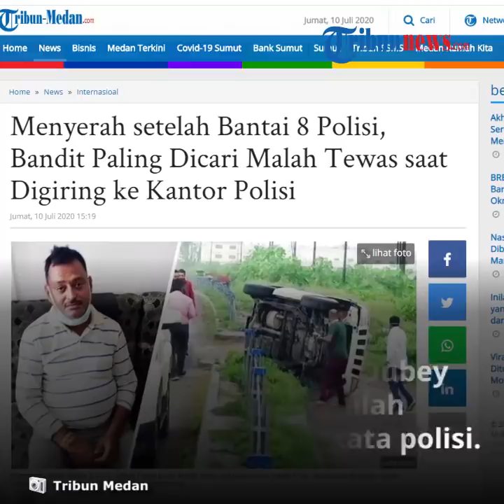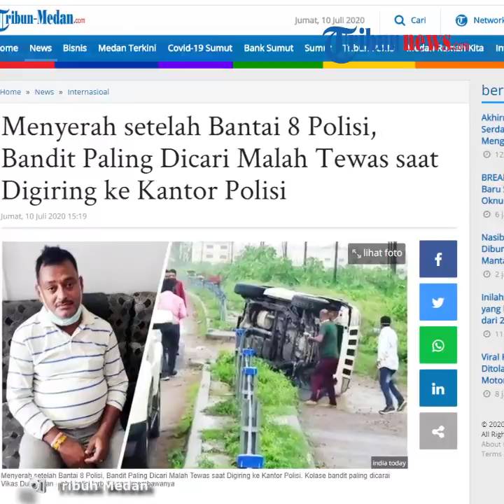Bandit yang Bantai 8 Polisi Dinyatakan Tewas setelah Mencoba Melawan saat Digiring ke Kantor Polisi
TRIBUN-VIDEO.COM - Bandit paling dicari di India setelah membunuh delapan polisi, Vikas Dubey, tewas saat digiring ke kantor polisi Jumat (10/7/2020)

Kematian bandit yang mendadak tenar setelah memberondong kawanan polisi hingga 8 polisi tewas, 3 Juli 2020 lalu, menimbulkan tanda tanya bagi publik India.

Vikas Dubey disebut-sebut menyerah pada polisi di Ujjain, Madhya Pradesh, Kamis (9//7/2020) setelah diburu selama tujuh hari dan lima orang kawanannya tewas di tangan polisi.

Melansir india today, Kepolisian Uttar Pradesh mengatakan Vikas Dubey tewas dalam baku tembak dengan polisi setelah mobil yang membawanya ke Uttar Pradesh terbalik, Jumat (10/7/2020) pagi.

Disebutkan saat mobil terbalik, Vikas Dubey berusaha kabur dan merampas pistol polisi yang mengawalnya.

Polisi akhirnya menembak mati Vikas Dubey karena tidak mau menyerah.

Vikas Dubey dilumpuhkan dengan beberapa tembakan balasan.

Setelah dibawa ke rumah sakit di Kanpur, dokter menyatakan Vikas Dubey meninggal.

Empat polisi juga mengalami luka-luka.

Vikas Dubey ditangkap di luar kuil Mahakal di Ujjain Madhya Pradesh, Kamis, setelah dua rekannya tewas dalam baku tembak dengan polisi di lokasi terpisah.

Rombongan Uttar Pradesh Special Task Force (STF) yang membawa Vikas Dubey mengalami kecelakaan di Barra Kanpur.

''Mengambil keuntungan dari kecelakaan itu, Vikas Dubey keluar dari kendaraan, merampas pistol dari personil STF dan berusaha melarikan diri. Polisi meminta Vikas Dubey menyerah. Tapi malah menembaki tim STF, '' kata polisi.

Tembakan balasan polisi melukai Vikas Dubey.

Vikas Dubey dibawa ke Rumah Sakit Lala Lajpat Rai atau Rumah Sakit Hallett di Kanpur.

Dokter kemudian menyatakan Vikas Dubey meninggal.

Seorang perwira polisi mengkonfirmasi bahwa Vikas Dubey menderita luka-luka tetapi tidak sampai sejauh mana, mengatakan itu akan datang dalam laporan postmortem.

Inspektur Senior Polisi (Kanpur) Dinesh Kumar P mengatakan bahwa kecelakaan itu terjadi pada Jumat pagi ketika hujan deras dan kendaraan polisi terbalik di dekat Kanpur.

''Kendaraan yang membawa kembali Vikas Dubey terbalik. Dia keluar dari kendaraan, merebut pistol personel polisi dan mencoba melarikan diri. Sebuah baku tembak  pecah dan dia ditembak. Empat polisi juga memiliki terluka."

Kamis malam, istri Vikas Dubey, Richa Dubey ditangkap STF dari kediaman di Krishna Nagar Lucknow dengan tuduhan menyembunyikan gangster dan berkomplot dengannya.

Putranya dan seorang pelayan juga ditangkap.

Delapan polisi, termasuk DSP Devendra Mishra, disergap di Desa Bikru, Chaubeypur, Kanpur ketika mereka akan menangkap Dubey 3 Juli 2020.

Sebelumnya, lima anggota geng Vikas Dubey tewas dalam pengejaran terpisah.

Namun banyak curiga atas pernyataan polisi ini.

Partai oposisi Kongres bertanya mengapa hanya mobil yang membawa Vikas Dubey yang terbalik dan tidak semua mobil lain di konvoi STF Uttar Pradesh.

Kongres juga bertanya mengapa Vikas Dubey, yang "menyerah" di Ujjain pada hari Kamis, berusaha melarikan diri.

Sementara mantan Menteri Jammu dan Kashmir (J&K) Omar Abdullah, dalam serangan terselubung terhadap Polisi UP, mengatakan, "Orang-orang mati tidak menceritakan apa-apa."

Artikel ini telah tayang di tribun-medan.com dengan judul Menyerah setelah Bantai 8 Polisi, Bandit Paling Dicari Malah Tewas saat Digiring ke Kantor Polisi,

Editor: Tariden Turnip